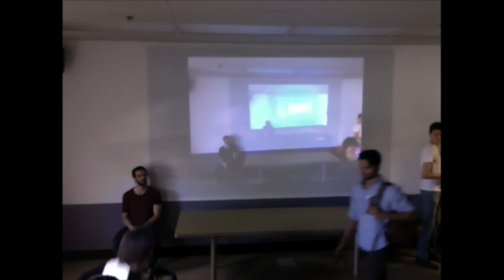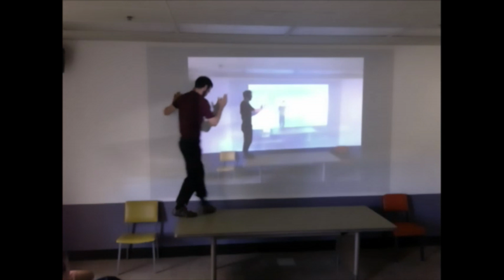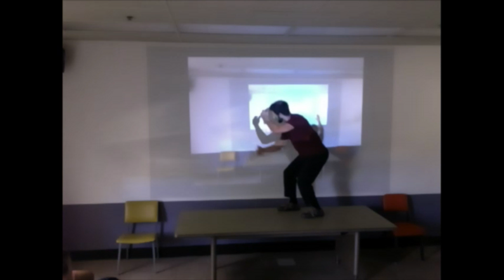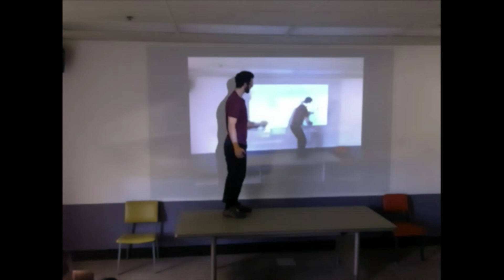Echoes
A study for a work to be...